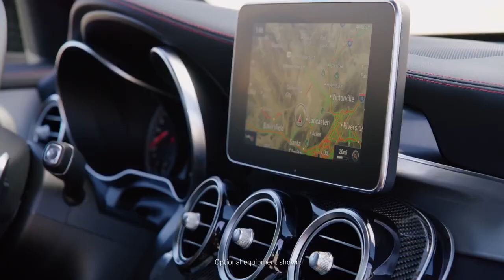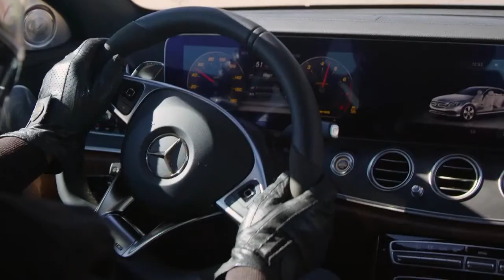Mercedes-AMG 43 Family / Mercedes-Benz Downtown Calgary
Mercedes-AMG 43 Family - 9 to choose from

Mercedes-Benz Downtown Calgary - Star Dealer of the Year in Calgary. We continuously strive to include the best possible sales and service experience with top-notch repair/maintenance work and comprehensive new and used car, truck, minivan and SUV inventories.

Over the years, Mercedes-Benz Downtown Calgary has grown in its current location and now offer a state-of-the-art showroom at our original location at 909 15th Avenue SW and our Fixed Operations (Service & Parts) Department a few minutes away at 2312 10th Avenue SW. Whether you are in need of a new Mercedes-Benz, smart or Sprinter automobile or parts / service for your current vehicle, Mercedes-Benz Downtown Calgary is here to assist you with any of your automotive needs!

Sales Address: 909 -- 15th Street SW Calgary, AB.
Service Address: 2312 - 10th Avenue SW Calgary AB.